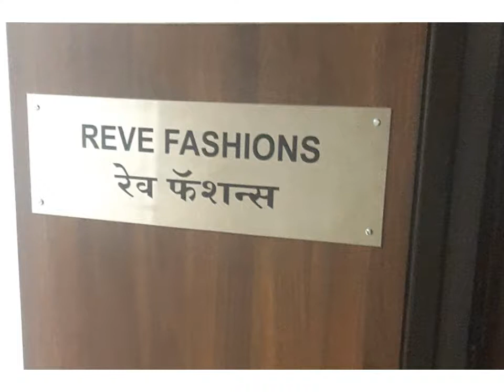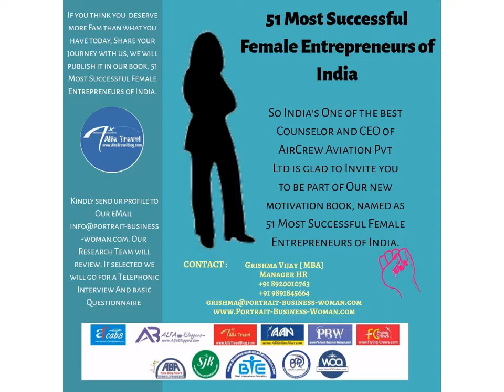Jigna Shah Most Successful Women Entrepreneur of India